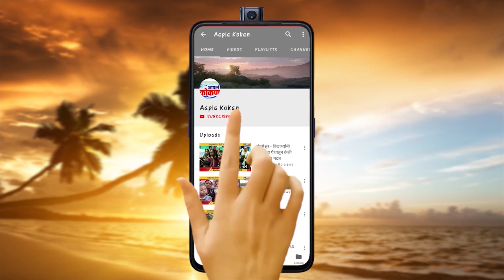🔴 रत्नागिरी अपडेट - गोपीचंद पाडाळकर यांचा जिल्ह्यात निषेध 🔴